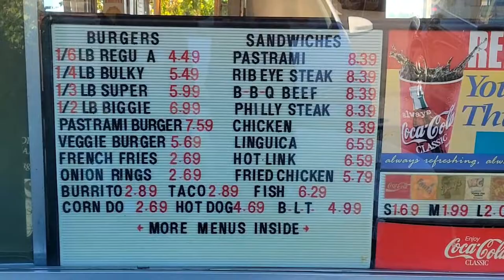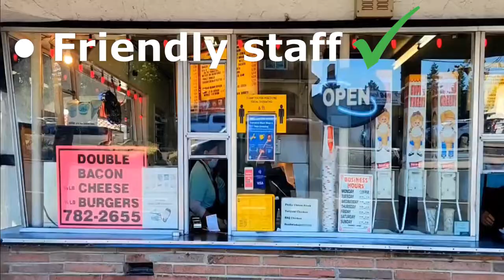Trip #5 Cecil's Famous Burgers (Hayward, CA) - Bay Area Food and Restaurant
Cecil's Famous Burgers is an independent local business and a local hotspot in Hayward. They have friendly staff, quick service, and yummy food.